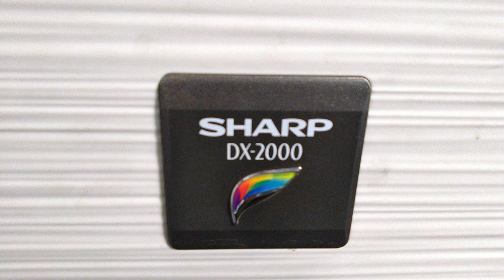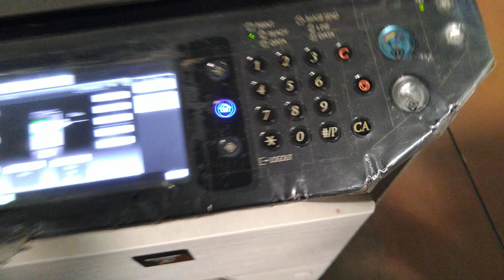SHARP XEROX How to take 2sided XEROX on SHARP DX200 colour and black and white !SHARP DX200!TOSHIBA!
How to take Xerox 2sided on Xerox machines in office and work places